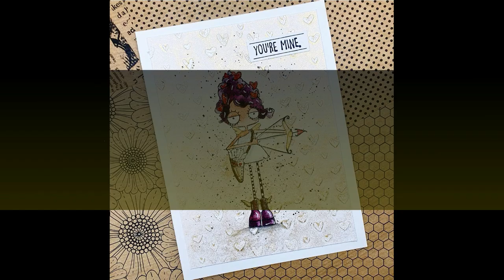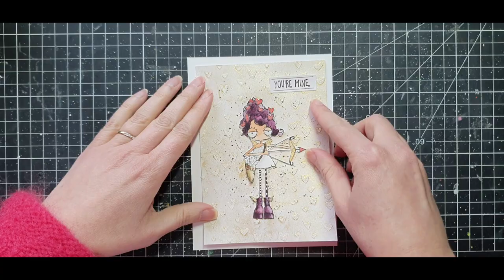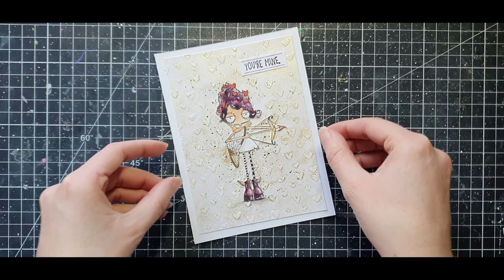marlene Arts: tuto carte saint valentin Stamping Bella, colorisation à l'aquarelle van gogh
▬▬▬▬▬▬▬▬▬▬▬▬▬▬  BOUTIQUE ▬▬▬▬▬▬▬▬▬▬▬▬▬▬

▬▬▬▬▬▬▬▬▬▬▬▬▬▬  IDÉES CRÉATIVES ▬▬▬▬▬▬▬▬▬▬▬▬▬▬

▬▬▬▬▬▬▬▬▬▬▬▬  ACTUALITÉS ▬▬▬▬▬▬▬▬▬▬▬

▬▬▬▬▬▬▬▬▬▬▬ PARTAGE ▬▬▬▬▬▬▬▬▬▬▬